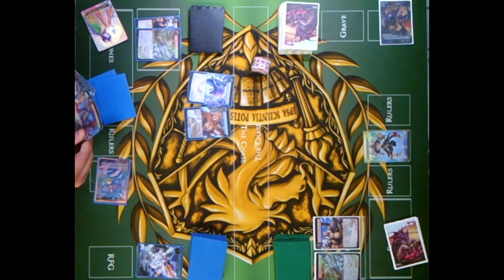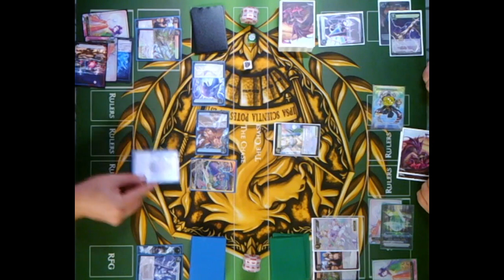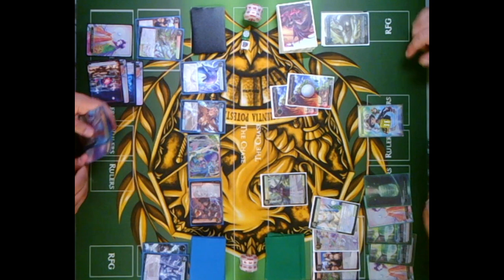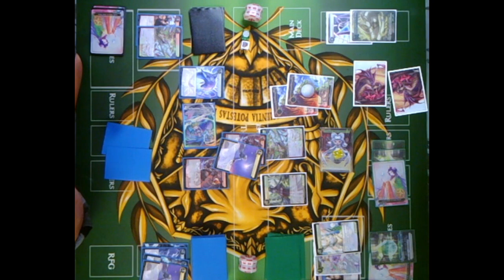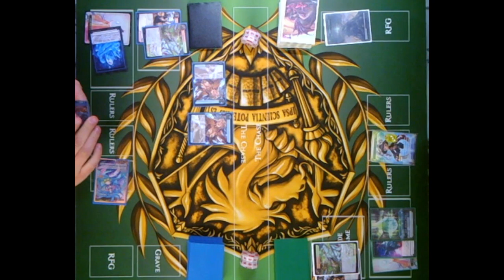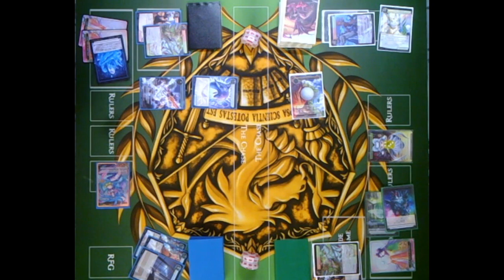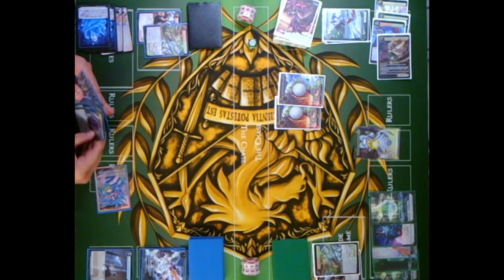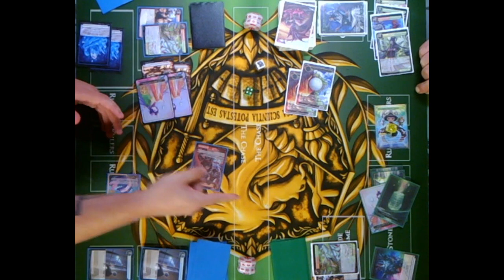Red/Blue Olivia Mid-Range vs. Reflect/Refrain Control - Force of Will TCG - CCG Prime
Paul is playing his favorite ruler and strategy - the random shenanigans of Olivia the Thunder Empress! Using fire Will to help fuel cards like Ki Lua, Fossil Girl in the City and Elektra, Shooting Star of Fire, Olivia controls the board until enough Will has been made to end the game with a 3200 point swing of damage!

CCGPrime
317 W Main St.
Ionia, MI, United States, 48846

CCGPrime - North
73 S Main St Commercial 2
Cedar Springs, MI, United States, 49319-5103